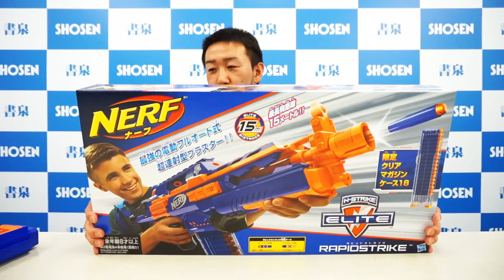Toy gun N Strike Revewing and unboxing